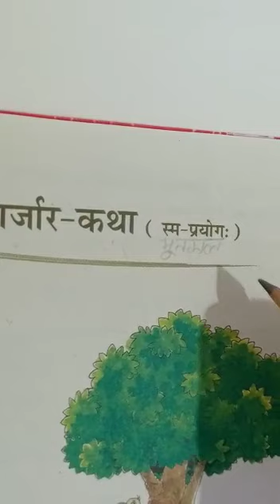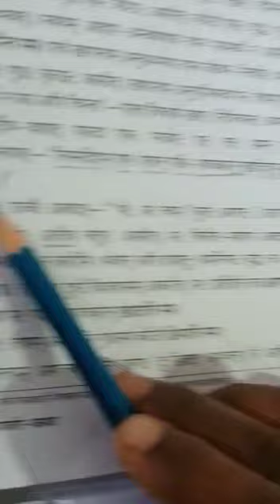Class 7 Sanskrit Chapter 5